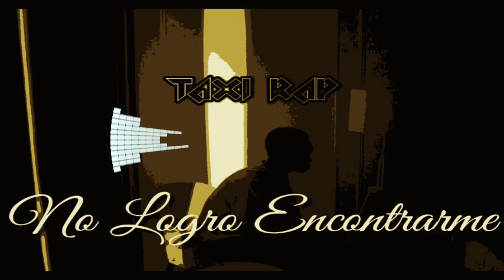Taxi Rap - No Logro Encontrarme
Taxi Rap - No Logro Encontrarme (formato nuevo) Este es un tema donde expreso la falta que me hace estar en mí pueblo con mí gente,mis verdaderos amigos,mis recuerdos,mis pasatiempos,mis triunfos y caídas,no hay nada como estar en el lugar donde tú te criaste pues es tu verdadera casa tu verdadero hogar donde tienes todo lo que necesita para ser feliz...Extraño todo eso aveces la personas no lo entienden jamás las cosas serán iguales en otro lugar y eso es lo que trato de expresar y también es típico siempre sale un Señor disque aconsejarlo a uno y es lo que menos quieres escuchar poreso la intro empieza así...Gente tal vez no soy feliz donde vivo actualmente pero soy feliz porque tengo a Cristo en mí corazón y eso es suficiente,créamen si no tuviera a Cristo en vida estaría en una profunda depresión de hecho estuve un año entero en depresión pero Cristo me levanto de ahí...Yo se lo agradezco demasiado a Dios porque cuesta que alguien se levante de una gran depresión y pero Dios lo logro conmigo a todos los que pasan depresión yo les recomiendo llamar al 911 de Cristo él los ayudará Amén! Ánimo la vida sigue 💪☺️que Dios los bendiga